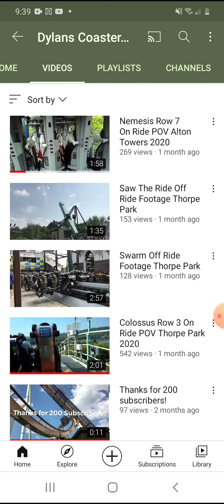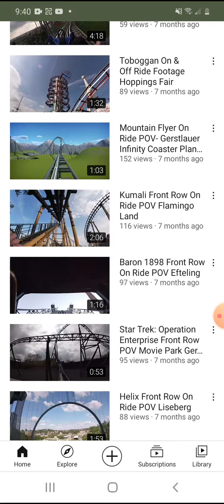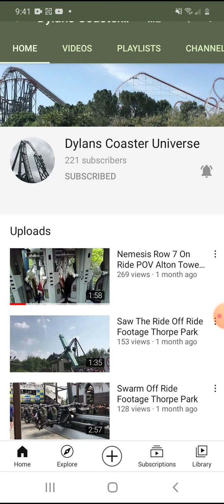kahoot winner shoutout and spotlight, Dylan's coaster universe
sub to dylan!